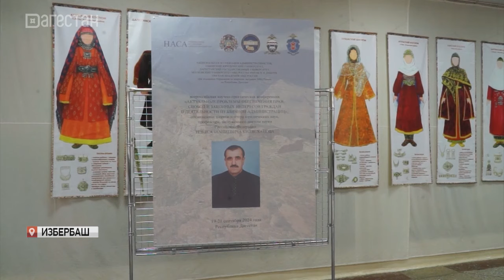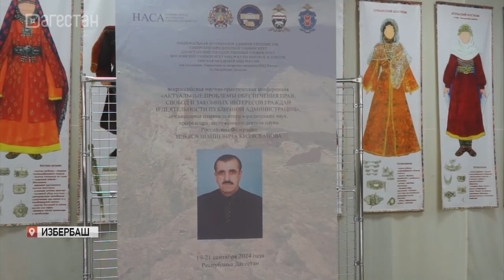В Центре традиционной культуры Избербаша прошла научно-практическая конференция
Встреча  была посвящена памяти доктора юридических наук, профессора, заслуженного деятеля науки Российской Федерации Ильяса Килясханова. В конференции приняли участие ученые ряда российских ВУЗов.